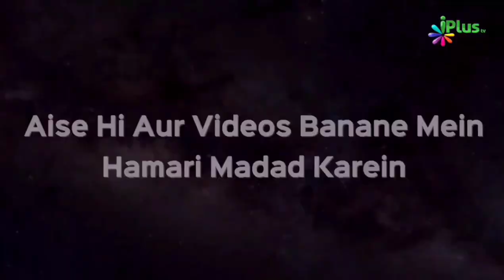Islam The Way To Salvation | Shaikh Shagufta Shoukat Ali | Taqreeri Muqabala iPlus TV